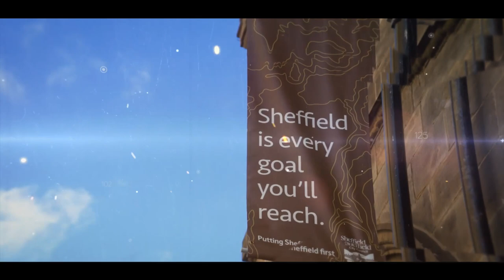WSF Championships 2022 - Announcement Trailer